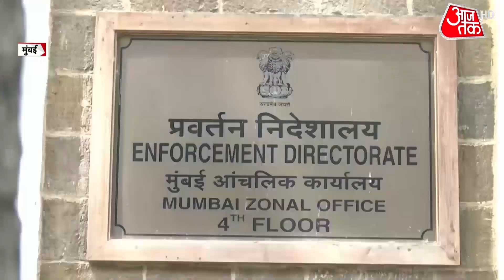Maharashtra State Cooperative Bank Scam में ED की कार्रवाई, Deputy CM Ajit Pawar से जुड़े तार?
Maharashtra के Deputy CM Ajit Pawar पर संकट के बादल मंडराते दिखाई दे रहे हैं. दो साल से बक्से में बंद महाराष्ट्र स्टेट कॉपरेटिव बैंक घोटाले का जिन्न बाहर निकल आया. ईडी ने एक शुगर मिल अटैच की है. ईडी का कहना है कि अजित पवार के महाराष्ट्र स्टेट कॉपरेटिव बैंक के निदेशक रहते इस मिल को मार्कट वैल्यू से काफी कम पर 65.75 करोड़ में नीलाम किया गया था...